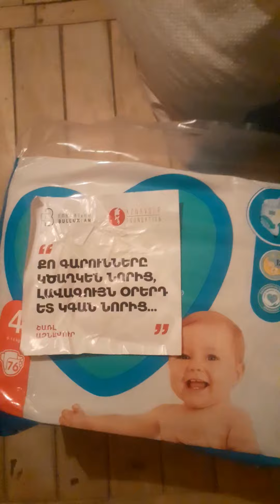AZNAVOUR FOUNDATION Спасибо!!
The Aznavour Foundation, created by Charles Aznavour and his son Nicolas Aznavour aims at continuing the humanitarian work started by the legendary artist. The Foundation develops and implements educational, cultural, social and medical projects in Armenia and around the world. Another important axis ..